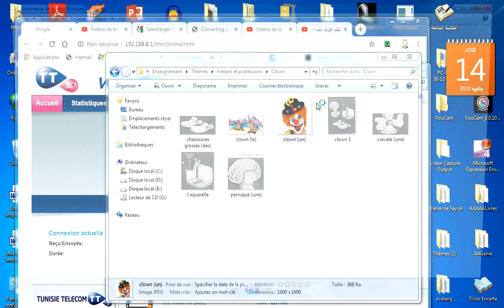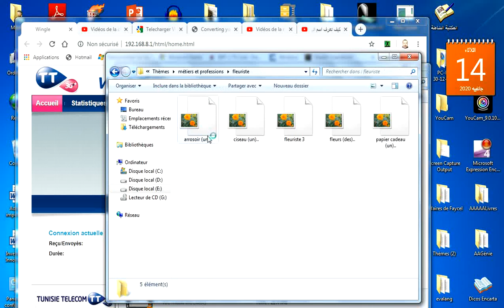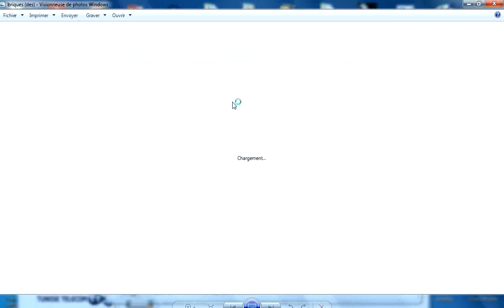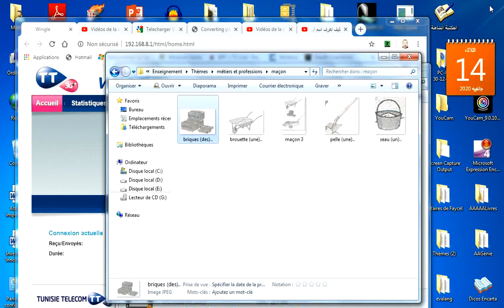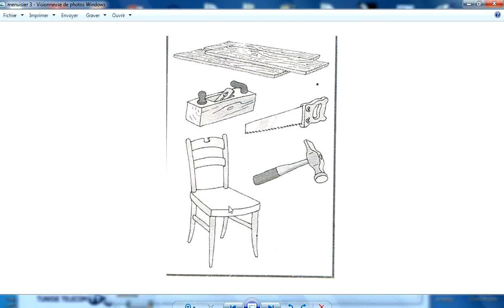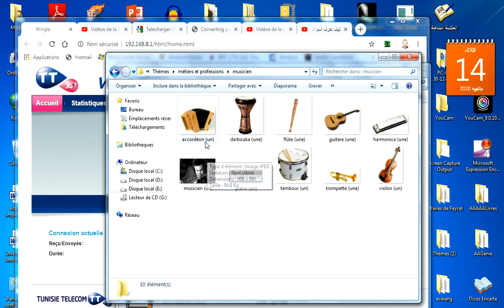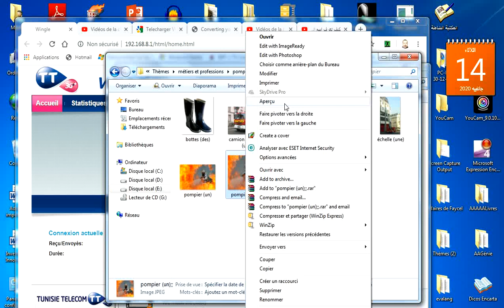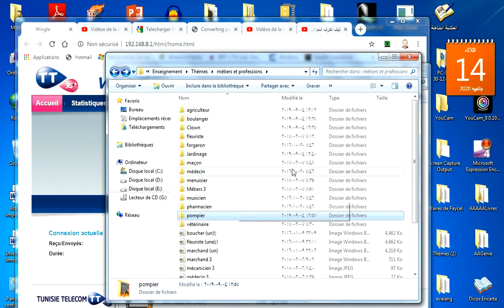Les métiers (présentation)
Des images qui correspondent aux métiers des personnages suivants: le clown, la fleuriste, le maçon, le menuisier,le musicien et le pompier.